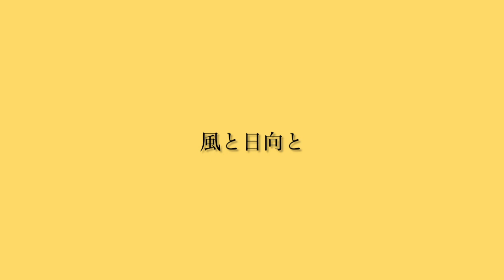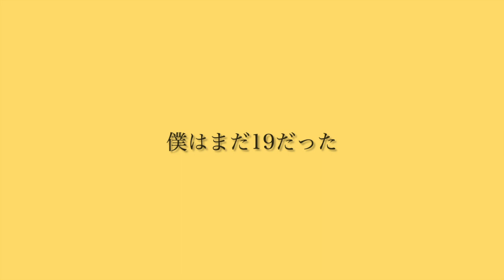ジョリーの生涯/ドクトルミキ＆芳賀まさひろ サウンドのみ改訂版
「雑種犬ジョリーの生涯」　詞/曲　ドクトルミキ

今はマンションに立て替えられた

自分の家の前の陽だまりで
ジョリーはよくひなたぼっこをしていた

僕が通ると黒い目で見上げて
僕は彼女の頭を撫でてやり
その日その日の用事に出かけていった

☆ジョリーに初めて会った時

僕はまだ 19だった

風とひなたと町の物音

ジョリーの生涯

ジョリーは小柄な雑種犬
日課はご主人の帰り待ちと

犬好きが通ると頭を撫でさせること

「ジョリー！」と呼ぶと振り替える
でもいつも駅の方を気にしてた
仔犬を一度も産むことのなかったジョリー

僕はまだ19だった

ジョリーの生涯

僕の若かった頃ずっと通りに

ジョリーは居たものだったよ
小さな愛がひなたぼっこをしてたように

ジョリーの生涯

ジョリーの生涯
ジョリーの生涯・・

CD未収録

唄/ギター：ドクトルミキ
ギター：芳賀まさひろ
2023 5/6 菅北公園にて

ライブ練習と僕の次のアルバムに向けての演奏の用意に
天六の菅北公園での野外録音をしました。
鳥の囀りや子供の歓声なんかが良い感じだと思うのですが。
それとジョリーのたった一枚写した写真も出てきたので使いました。
93年5月15日の日付が入ってます。
芳賀君の間奏部にジョリーの写真を挿入した改訂版です。